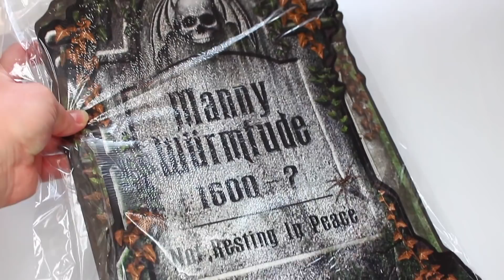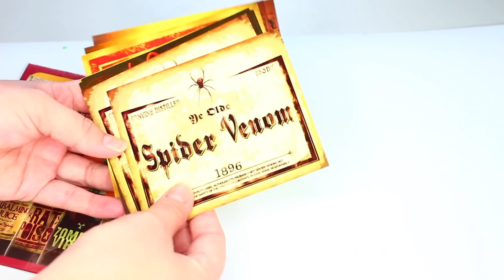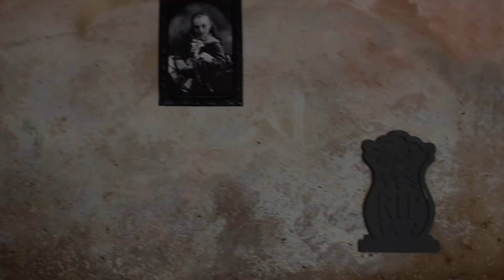HALLOWEEN PARTY 💀 ASTUCES + DIY + SNACKS + DECOS HALLOWEEN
HALLOWEEN PARTY
 ASTUCES + DIY + SNACKS + DECOS HALLOWEEN

Hello,
Dans cette vidéo je vous propose des astuces , dit , idées décorations , snacks pour organiser une fête d'halloween !

N'hésitez pas à vite commander si des produits vous plaisent ! Premier arrivé, premier servi !

Mes musiques viennent de la chaine : musique libre
1 : |Musique libre de droits| Myuu - Twisted Happiness
Musique proposée par La Musique Libre
2 : |Musique libre de droits| Myuu - Down the Rabbit Hole

⎮Reva ytb